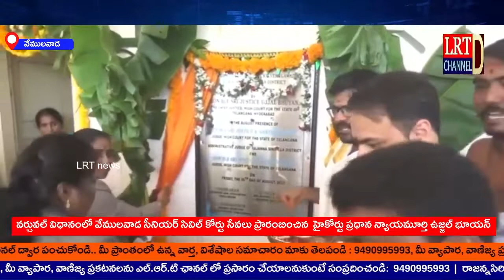Virtual విధానంలో సీనియర్ సివిల్ కోర్టు సేవలు ప్రారంబించిన హైకోర్టుప్రధానన్యాయమూర్తి@LRTNEWSTS